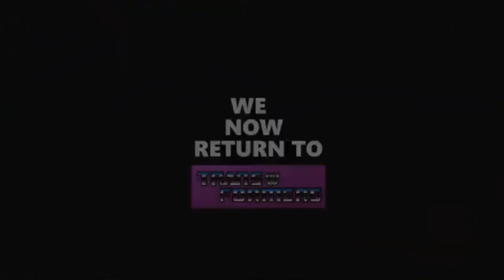Toy Review Transformers War for Cybertron Impactor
This is a cool figure I like him alot and I like him on the show as well . The only thing I see wrong with him is he has an autobot symbol , But he wasn't a autobot . That's the only thing I could find wrong . lol